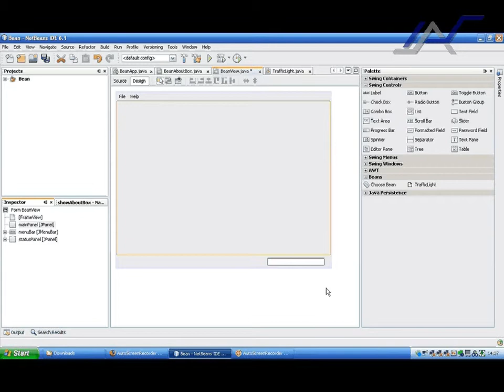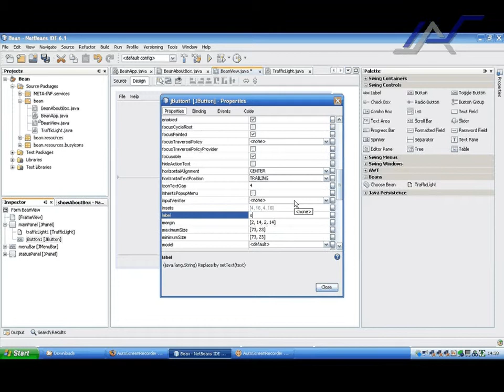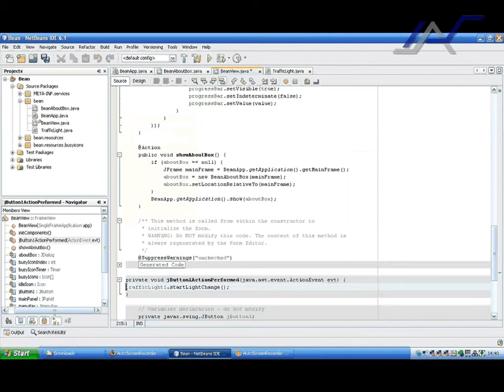Info2 - JavaBeans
Einführung in die Informatik 2
Kapitel 8.2